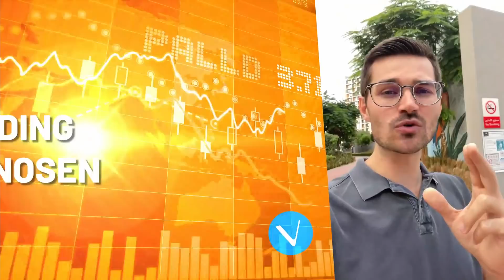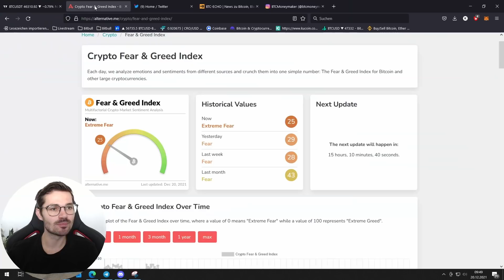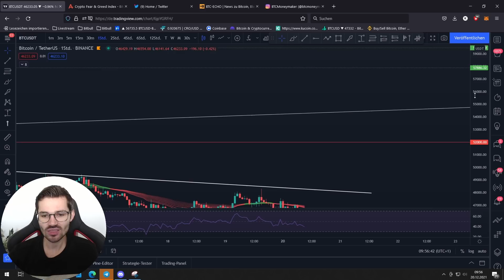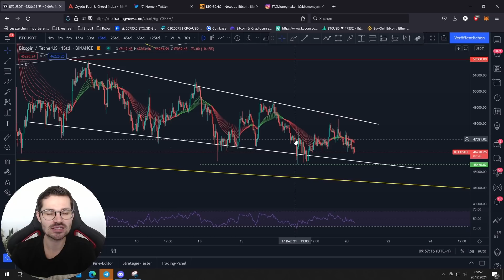BITCOIN geht auf 42.000$?! Meine Einschätzung und Tradingplan!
Wir sehen weiterhin starken Verkaufsdruck bei Bitcoin. Support sollten unsere 45.500$ sein. Ethereum schwächelt und konnte sich nicht über den wichtigen 3.900$ halten!

📣WEITERE FRAGEN UND ANREGUNGEN?📣
 Schreib es in die Kommentare und unterhalte dich mit anderen Tradern!

Somit verpasst du nichts mehr!

MEGA BONUS🔹 Phemex ➡️ (ANMELDEN UND 3.600$ BONUS KASSIEREN)
0.2 BTC / 10.000 USDT = 300$
0.5 BTC / 35.000 USDT = 750$
1.0 BTC / 70.000 USDT = 1500$
2.0 BTC / 100.000 USDT = 3000$
2.5 BTC / 125.000 USDT = 3500$

🔹 Binance ➡️ (ANMELDEN UND 5% DER GEBÜHREN SPAREN) 🔹

🔒 HARDWARE-WALLET 🔒

💻 MEHR CONTENT 💻

✉️ Geschäftliche Anfragen ✉️